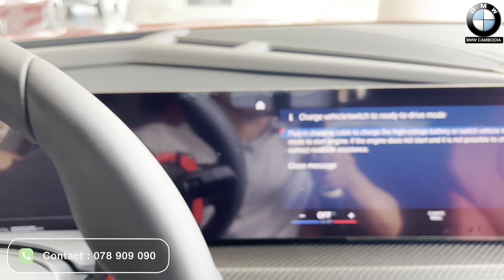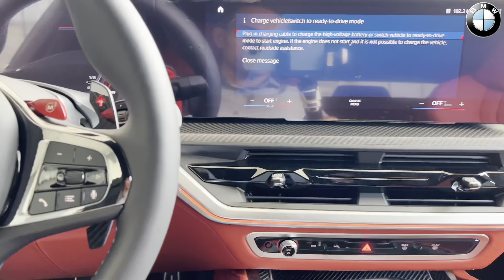2023 BMW XM High Performance Luxury SUV - bmw xm horsepower | How fast is the BMW XM?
Thanks to BMW CAMBODIA